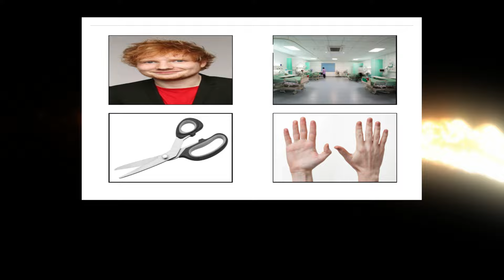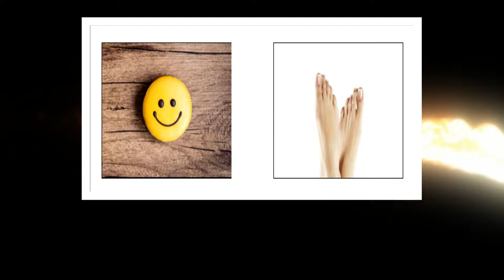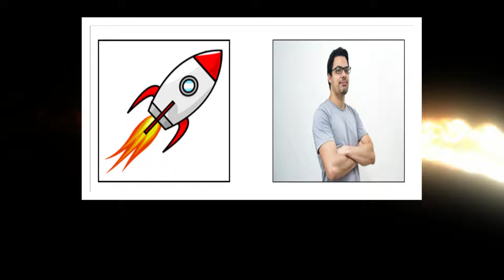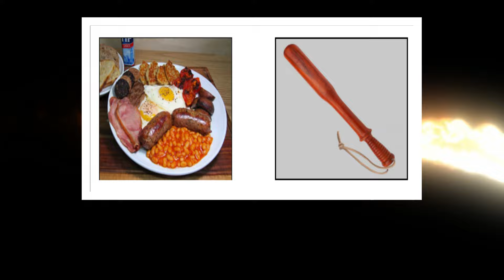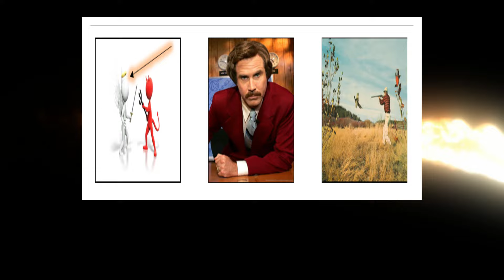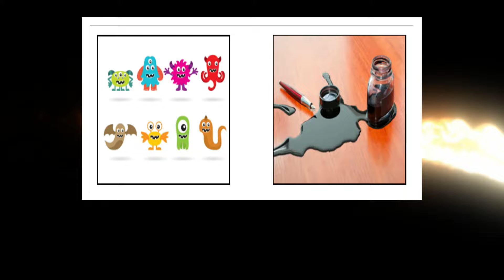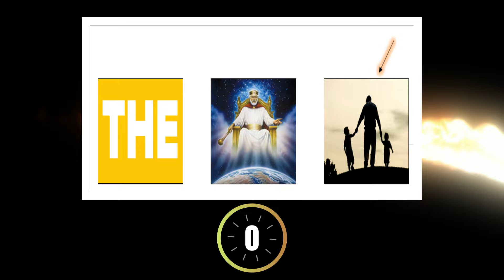The Say What You See Movie Quiz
The Say What You See Movie Quiz is exactly as described, with 25 movies for you to name by saying what you see. This is a unique, new type of quiz for us here on the channel and we hope that you enjoy this quiz. Please let us know your thoughts on this quiz and if this is something you would like to see done again with a different topic. How many movies can you name from the 25?

** DON'T FORGET, IF YOU ARE ENJOYING OUR QUIZZES, PLEASE CONSIDER SUBSCRIBING TO THE CHANNEL TO BE KEPT UPDATED ON ALL NEW QUIZZES & HIT THE LIKE BUTTON ON VIDEOS THAT YOU ENJOY :)

We are a husband and wife who love quizzes and want to entertain fellow quiz fans with fun and challenging content. We will be adding regular quizzes to YouTube covering all topics including Movies, TV, Sport, Wrestling, Music, Video Games, General Knowledge, Riddles and so much more. There will be wide variety of content for all of the family to enjoy! We put a lot of effort into our quizzes and would love to hear your feedback on our quizzes and how you scored. There is a great quiz community on YouTube and we are delighted to be a part of this.